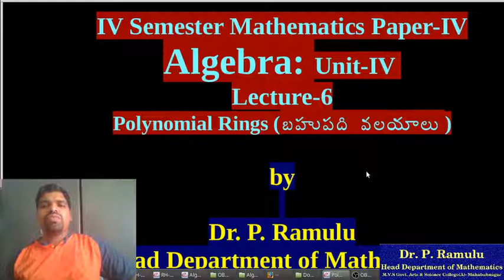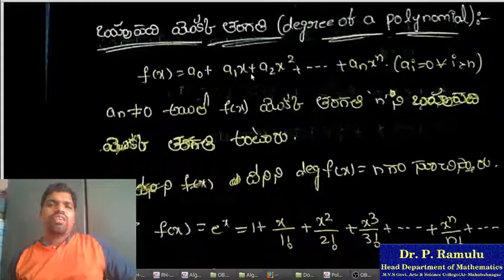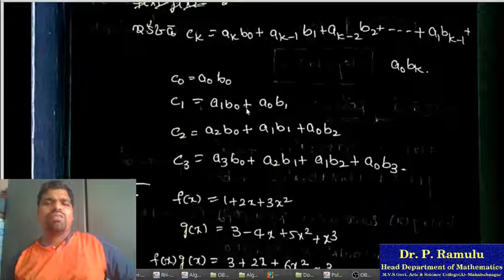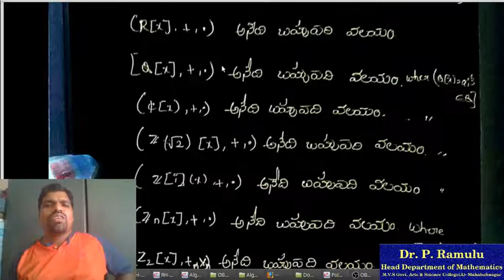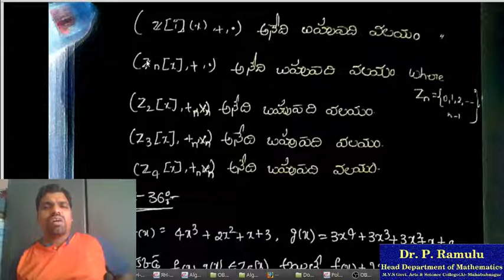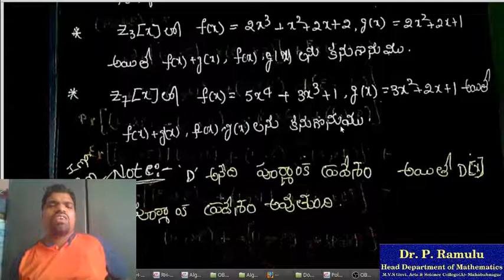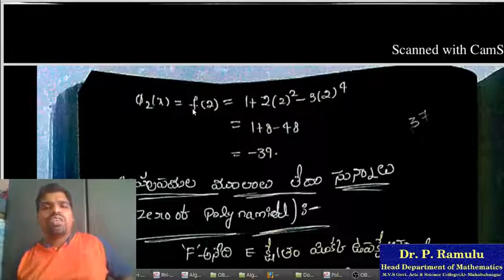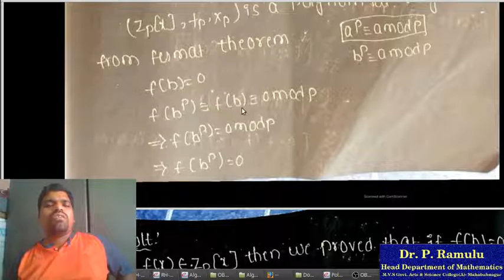Algebra వబహుపది వలయాలు Lecture 6 by Dr P Ramulu